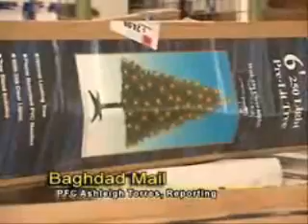Cav Country 3 part 1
1st Cav Division (multi-national division - Baghdad) Public Affairs video news show about Soldiers serving in Baghdad, Iraq. Episode 3 (part 1 or 2)